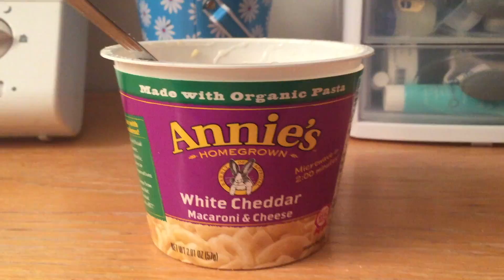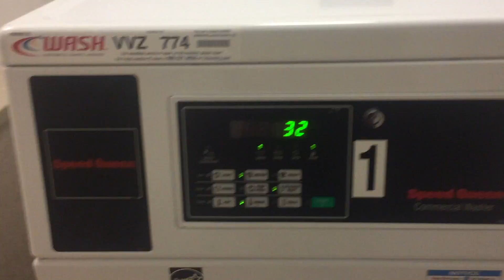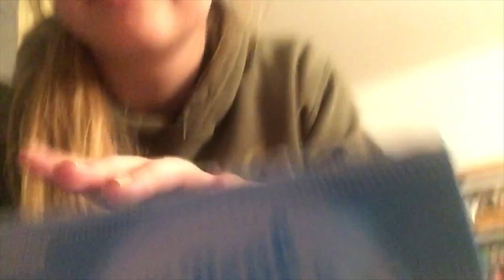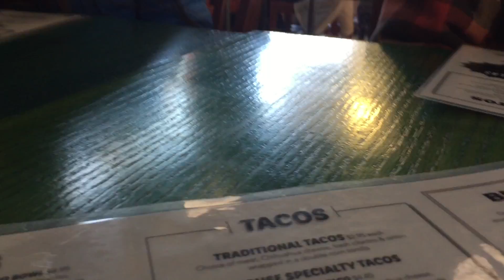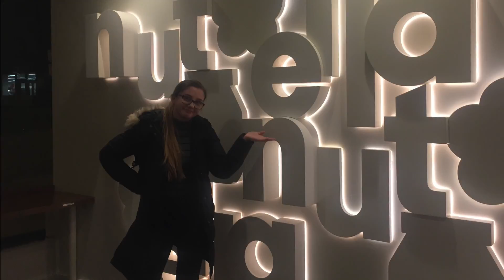college vlog // ice skating & exploring the city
ICE SKATING AND EXPLORING THE CITY

- a week in my life March 4th-10th, 2018